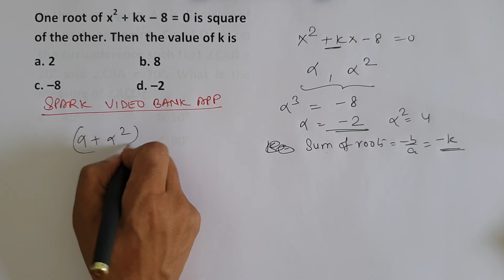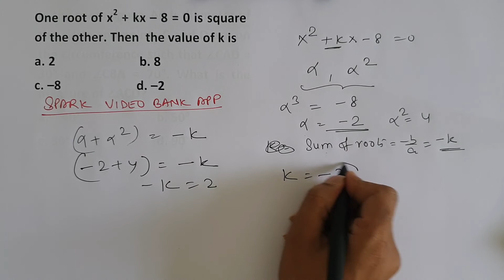CAT Past year question